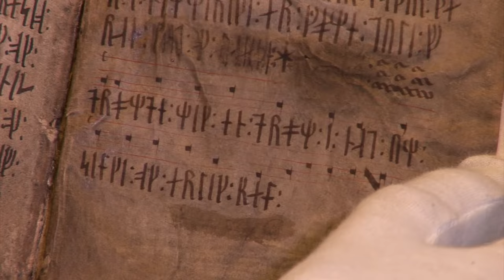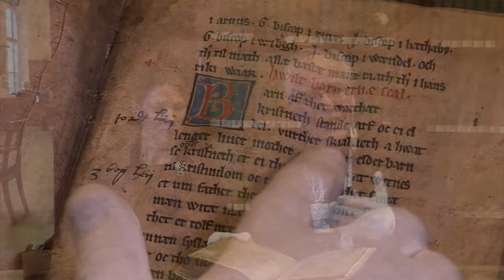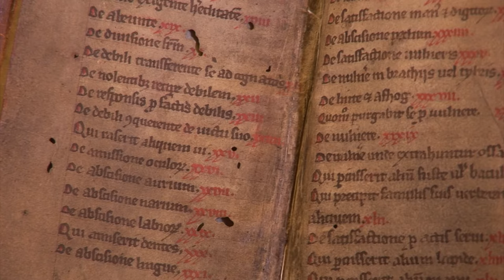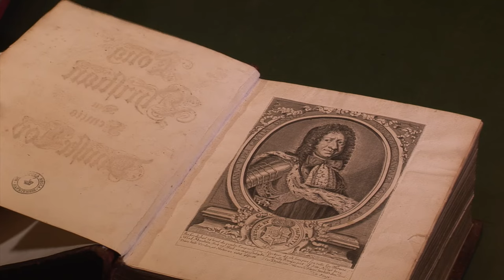Translating Medieval Danish Law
This film makes legal history visible. It takes you to the Royal Library of Copenhagen where professor Ditlev Tamm introduce Medieval Danish law, tells you about the translation of the laws into English and shows you some of the old manuscripts.